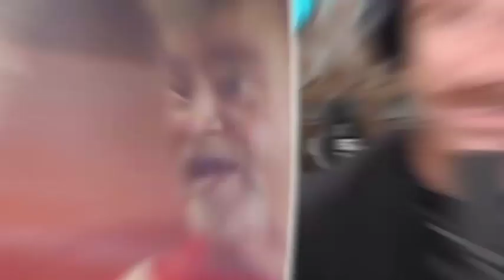Is Travis Kelce a red flag 🚩 to Taylor Swift, Travis dad has spoken the truth abt his son & Taylor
Travis kelce and Taylor romance life is what almost every swiftee is happy about these days. when the news became public that Taylor swift was in a relationship with Travis kelce, many attention went to Travis kelce lifestyle and previous interviews. bringing to public about his gross remarks about women during February 2023. Travis had a podcast with his brother in 2023, where he made offensive comments about women. fans thinks that, that could be a red flag to his and Taylor's relationship. during the podcast, Travis shared that he wants to start his own family using the word breeding. Travis added that, I've gotta start breeding, to all the breeders out there. Travis kelce even continued his statement by further adding that,
 “I’m gonna find a breeder, and I’m gonna get kids so that mom can love me again.”